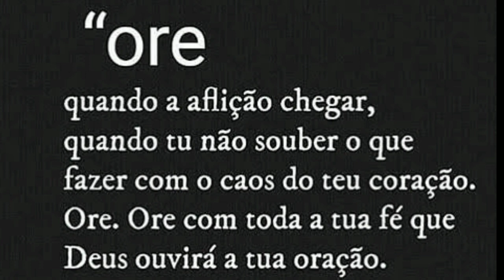Perfumes que duram o dia todo! || Top 5 NATURA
Olá amores 😍
Hoje o vídeo é um top 5/6 de perfumes que fixam o dia todo NA MINHA PELE da Natura. Perfumes que não preciso reaplicar. Com desempenho maravilhooooooso.

Cupom: NEIAJULHO